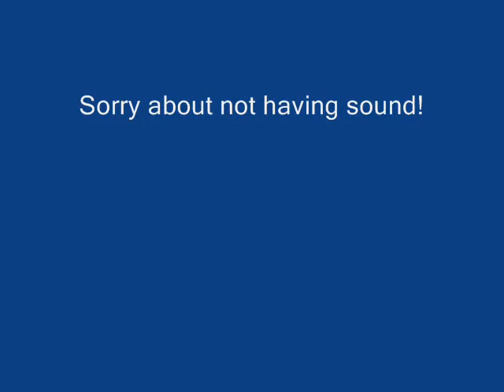7 ways a Lego man can die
7 ways... a bit morbid... but funny!!! :)